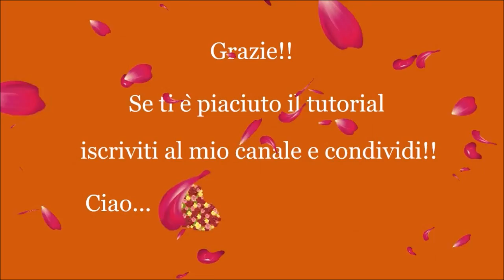Macrame "Cross 2" pendant/ Step by step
PER TE!  FOR MY DAD!
Tutorial "Cross 2" realizzato con la tecnica del macramè (^_^)